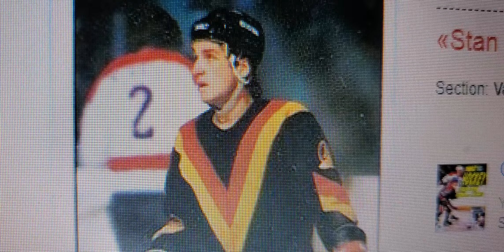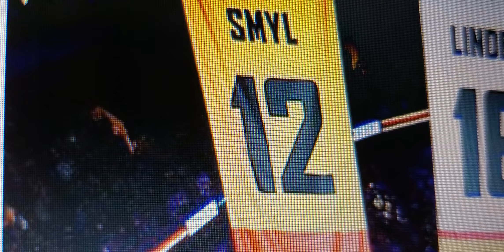Number 12 Stan Smyl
Continuing with retired numbers, and talking about the first number retired by the Vancouver Canucks, their former long time Captain and former statistical leader, Number 12, Stan Smyl

Recorded on April 25, 2022 on location at Trev's House using Trevs Samsung S10 phone

(c)MMXXII rockstartrev productions